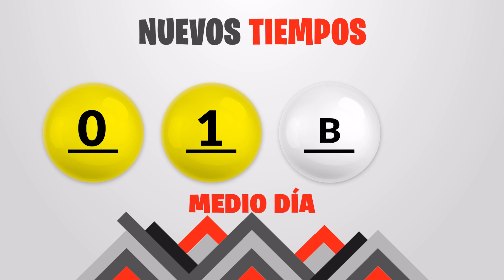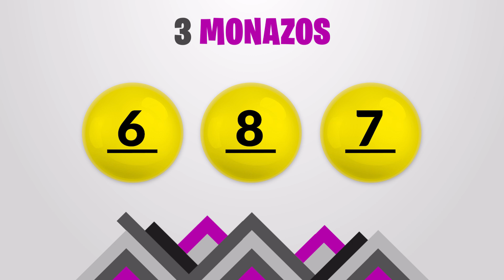Sorteo 1:00pm Nuevos Tiempos y 3 Monazos Medio día del Viernes 9 de junio del 2023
Resultados Nuevos Tiempos y 3 Monazos del día Viernes 9 de Junio
Resultados de Nuevos Tiempos viernes nueve de Junio de 2023
Resultados de las loterias de Costa Rica del viernes nueve de Junio de 2023
Resultados del sorteo nueve de Junio
Qué número jugó en nuevos tiempos el viernes nueve de Junio de 2023
Qué número jugó en 3 Monazos el viernes nueve de Junio de 2023
Sorteo de nuevos tiempos viernes nueve de Junio de 2023
Sorteo de las loterias del viernes nueve de Junio de 2023
Sorteo Nuevos Tiempos 1:00PM
Sorteo 3 Monazos 1:00PM
Sorteo Premia 2 1:00PM
loterias de Costa Rica del dia viernes 9 de Junio de 2023

Nuevos Tiempos 1:00PM Medio dia
Nuevos Tiempos 1:00PM Medio dia hoy
Nuevos Tiempos 1:00pm Medio dia resultados
Nuevos Tiempos 1:00pm Medio dia resultados hoy

Nuevos Tiempos 1:00pm Tarde
Nuevos Tiempos 1:00pm Tarde hoy
Nuevos Tiempos 1:00pm Tarde resultados
Nuevos Tiempos 1:00pm Tarde resultados hoy

3 Monazos 1:00pm Medio dia
3 Monazos 1:00pm Medio dia hoy
3 Monazos 1:00pm Medio dia resultados
3 Monazos 1:00pm Medio dia resultados hoy

3 Monazos 1:00pm Tarde
3 Monazos 1:00pm Tarde hoy
3 Monazos 1:00pm Tarde resultados
3 Monazos 1:00pm Tarde resultados hoy

3 Monazos 1:00pm Medio dia
3 Monazos 1:00pm Medio dia hoy
3 Monazos 1:00pm Medio dia resultados
3 Monazos 1:00pm Medio dia resultados hoy
Nuevos Tiempos 1:00 PM Medio dia
Nuevos Tiempos 1:00 PM Medio dia hoy
Nuevos Tiempos 1:00 pm Medio dia resultados
Nuevos Tiempos 1:00 pm Medio dia resultados hoy

Nuevos Tiempos 1:00 pm Tarde
Nuevos Tiempos 1:00 pm Tarde hoy
Nuevos Tiempos 1:00 pm Tarde resultados

Nuevos Tiempos 1:00 pm Tarde resultados hoy

3 Monazos 1:00 pm Medio dia
3 Monazos 1:00 pm Medio dia hoy
3 Monazos 1:00 pm Medio dia resultados
3 Monazos 1:00 pm Medio dia resultados hoy

3 Monazos 1:00 pm Tarde
3 Monazos 1:00 pm Tarde hoy
3 Monazos 1:00 pm Tarde resultados
3 Monazos 1:00 pm Tarde resultados hoy

3 Monazos 1:00 pm Medio dia
3 Monazos 1:00 pm Medio dia hoy
3 Monazos 1:00 pm Medio dia resultados
3 Monazos 1:00 pm Medio dia resultados hoy
3 Monazos 1:00 pm Tarde
3 Monazos 1:00 pm Tarde hoy
3 Monazos 1:00 pm Tarde resultados
3 Monazos 1:00 pm Tarde resultados hoy